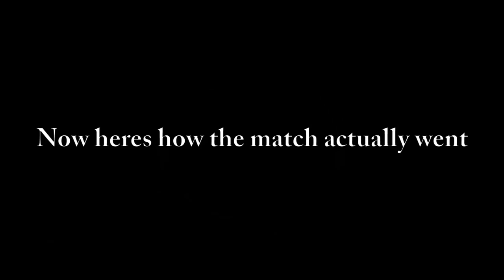1V1 against Anthonypit1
I can never win against Anthony